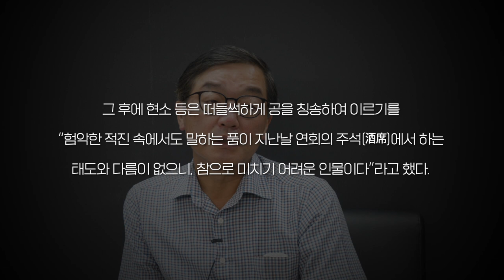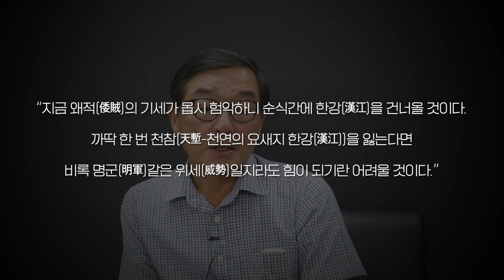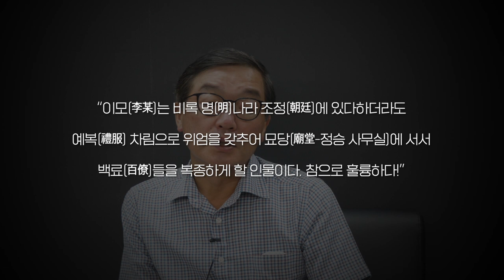[재상열전]능력과 덕망을 겸비한 조선의 천재 이덕형ㅣ당쟁에 휘말려 능력을 제대로 펼 수 없었던 명재상